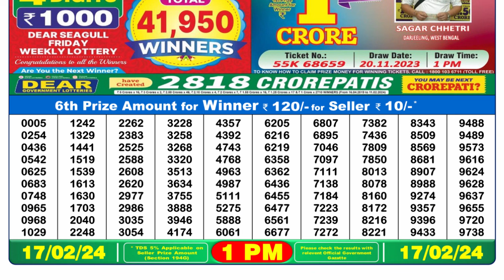🔴 Lottery Sambad Live 01:00pm 17/02/24 Morning Nagaland State Dear Lottery Result Pdf Download